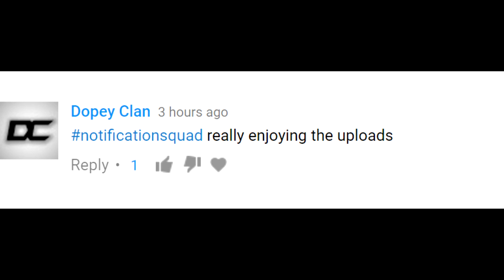I HIT A 3 PIECE & A CRAZY 1440 SUICIDE TRICKSHOT!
Hope you all enjoy some new fresh MW2 content. Let me know what type of videos you want me to upload in the future! :D